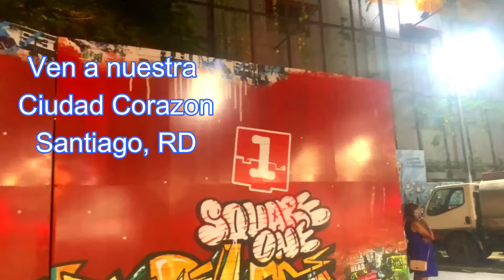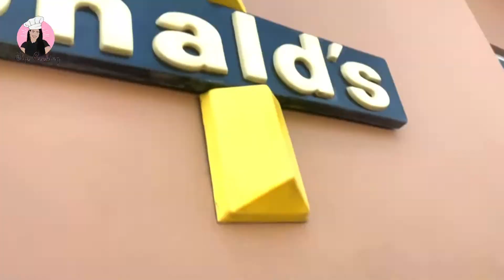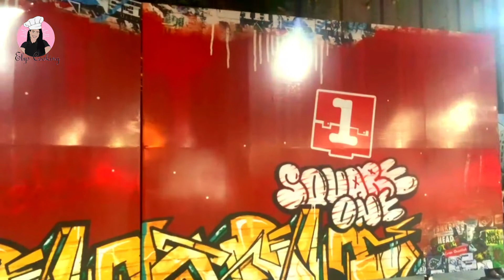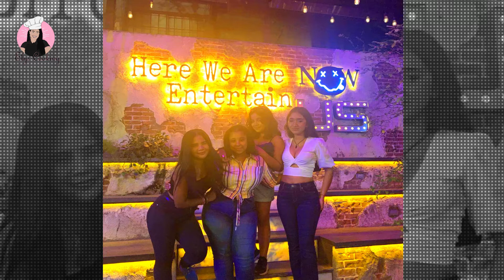👯‍♀️👯Las amiguis de parrada por nuestra bella Ciudad, comieron mas que indigente en cuarentena🧆 🌮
🌭Familia cookinerera!
Mis pimpollitos les cuento que Etervida salio a cenar con sus amigas pero mejor mantenerlas de ropa y no de comida, cuanto comennnnnn y tan bonitas que se ven y delicadas😅quien lo diria.

GRACIAS POR EL APOYO FAMILIA COOKINERA!! }

​⛔️SI QUIERES COLABORAR CON NUESTRO CANAL AQUI TE DEJO EL LINK DE PAYPAL

EN ESTE CANAL ENCONTRARAS:
🥧IDEAS Y TIPS
🌭RECETAS FACILES
🍩RECETAS DOMINICANAS Y MUCHO MAS